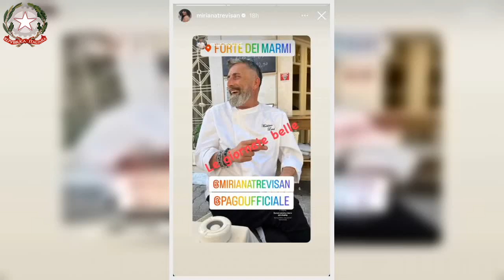Miriana Trevisan, dopo la delusione al Gf Vip si consola con lui i fan sognano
Miriana Trevisan al momento è single. Dopo la sua esperienza al Grande Fratello Vip si sta godendo un po’ di vacanze in attesa della nuova stagione. Ed in una nota località la showgirl ha incontrato nuovamente lui. Appena ha postato la foto che lo raffigurava, i fan hanno ricominciato a sognare. Cosa e lui chi è?

Una stagione che l’ha vista riconquistare l’affetto del pubblico grazie alla sua partecipazione al Grande Fratello Vip 6. Un’esperienza dove le luci si sono affiancate alle ombre. Una storia nata all’interno della casa che sembrava potesse regalare qualcosa di importante. Invece non è stato così.